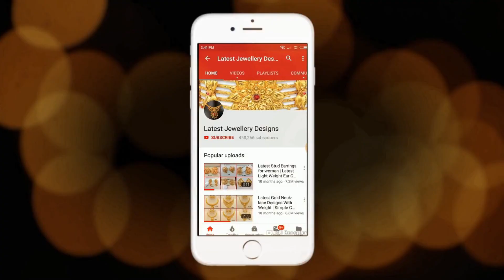25 to 30 Grams Gold Bangles New \\ Fashionable Gold Bangles 2022 Collection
Most of our gold Bangles for women are unique designs, we just have one piece of each. Our 22K gold Bangles for women are sourced from all over India. Our designs includes 22 karat South Indian gold Bangles as well as 22K North Indian style gold Bangle Bangles for women. So make sure you order the Gold Bangles of your choice before its snapped up by someone else. Our 22K gold Bangles for women design collection consists of plain gold Bangles, temple jewellery gold Bangles and gold Bangles with CZ's, rubies and emeralds.